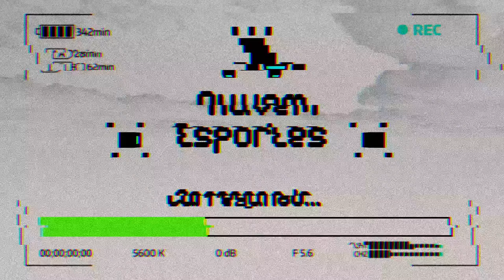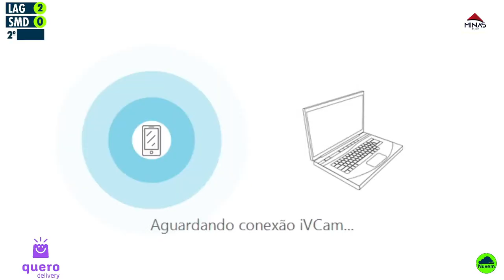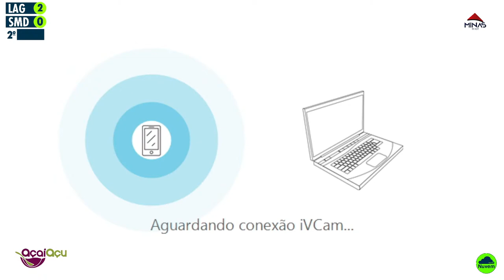Lagarto x Simão Dias(Semifinal)- Campeonato Sergipano de Futsal